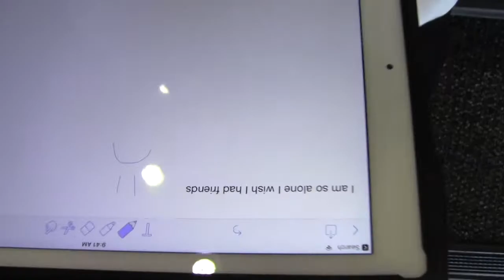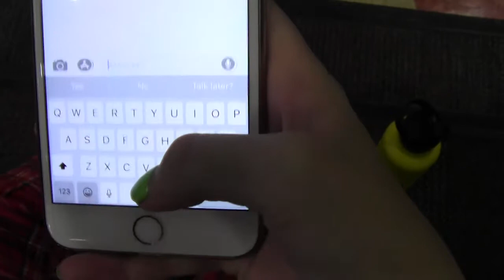@@@P2.music video Carissa Maggie Carli